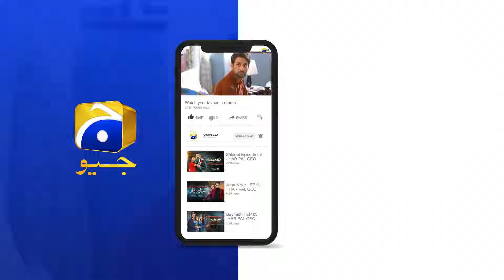Haq Mehar Episode 01 | 𝐁𝐞𝐬𝐭 𝐌𝐨𝐦𝐞𝐧𝐭 𝟎𝟑 | Yashma Gill - Shahroz Sabzwari - Har Pal Geo